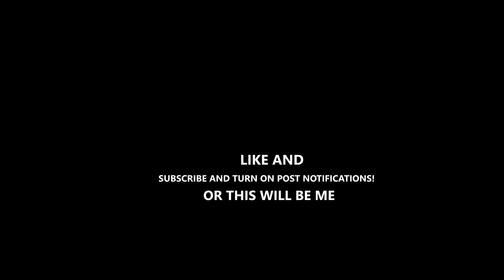Valkyrae laughs when Sykkuno calls her a certified freak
Sykkuno calls Valkyrae a certified freak.. lyrics to the wap song gave Valkyrae flashbacks!

►Credits to Corpse
►Corpse Husband:  @Corpse Husband

►Credits to Valkyrae
►Valkyrae:  @Valkyrae

►Credits to Sykkuno
►Sykkuno:  @Sykkuno